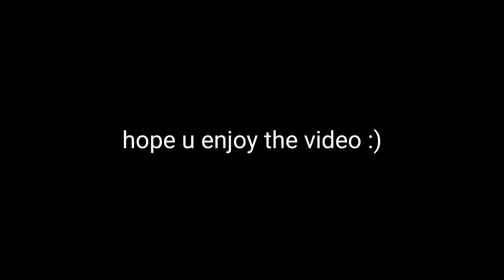My top 10 loadouts + gunsmiths in season 3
Socials